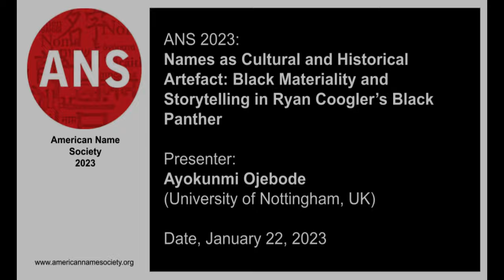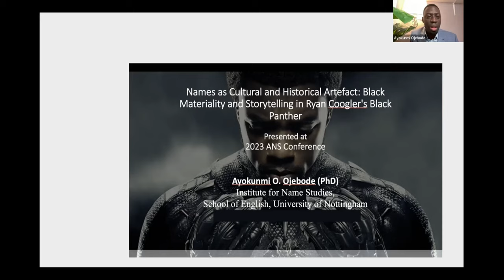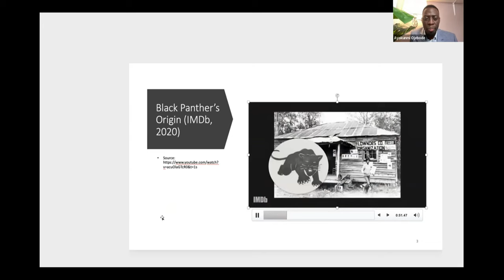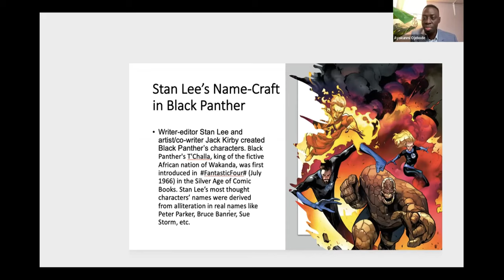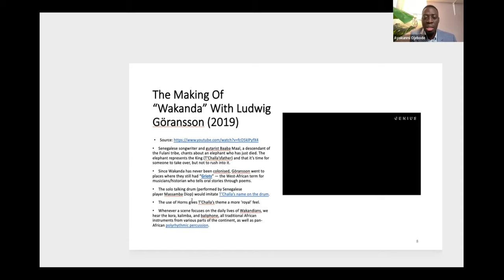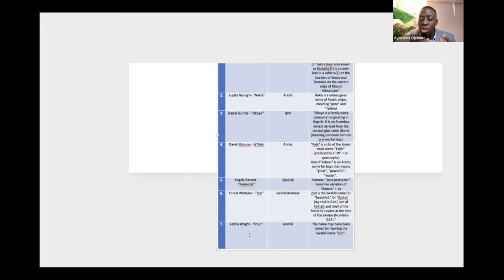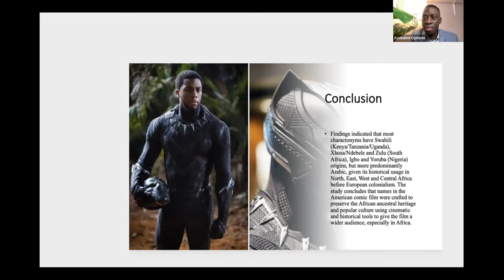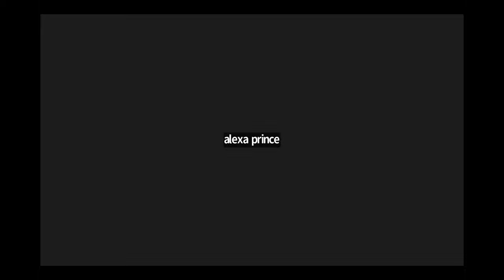Names as Cultural/Historical Artefact: Black Materiality/Storytelling in Black Panther by A. Ojebode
ANS 2023, January 22, 2023

"Names as Cultural and Historical Artefact: Black Materiality and Storytelling in Ryan Coogler’s Black Panther" by Ayokunmi Ojebode (University of Nottingham, UK)

Black Panther is a 2018 American superhero film adapted from the Marvel comics, produced by Marvel Studios and directed by Ryan Coogler. Critics of the widely acclaimed film have considered it from an aesthetic, cultural, filmmaking, historical, racial, stereotypical, and technological lens but overlooked names as a transcultural and material artefact to bridge the gap between fantasy and reality, African and Black speculative culture reimagined within a collage of different ethnic, cultural and regional backgrounds. Therefore, this study explores the film to underscore the cultural and historical import of the charactonyms as a reminiscence of the link between Africans and the diasporic communities. Findings indicated that most charactonyms have Swahili (Kenya/Tanzania/Uganda), Xhosa/Ndebele and Zulu (South Africa), Igbo and Yoruba (Nigeria) origins, but more predominantly Arabic, given its historical usage in North, East, West and Central Africa before European colonialism. Also, they are customised to blend with Sci-Fiction and fantastical contexts based on the deployment of "apostrophic names" to convey exotism ("T'Challa", "T'Shaka", "M'Baku", "and "W'Kabi"). Perhaps, African Americans’ predilection for sounds like "sh" or "ch" influenced the name choices. The study concludes that names in the American comic film were crafted to preserve the African ancestral heritage and popular culture using cinematic and historical tools to give the film a wider audience, especially in Africa.

AYOKUNMI OJEBODE is an expert in African Literature and Literary Onomastics. He is a Lecturer at SOAS University of London and Visiting Fellow in the Institute for Name-Studies (INS), School of English, University of Nottingham. He has several articles in reputable journals to his credit.